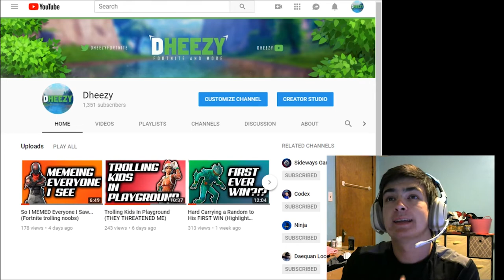Hilarious Solo Game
So many memes in this game of solo